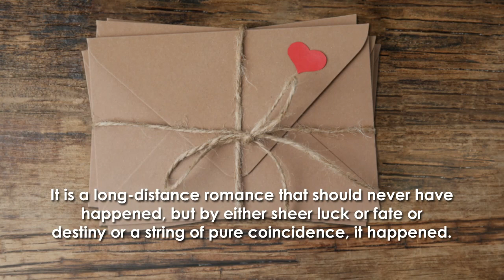The Letter by Richard P. Kasey